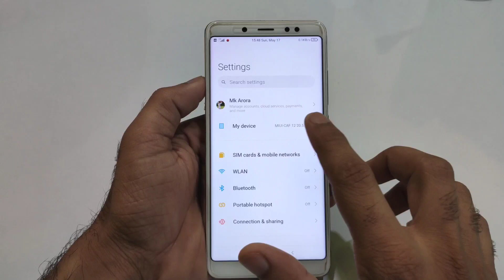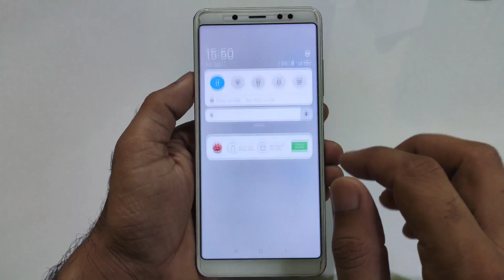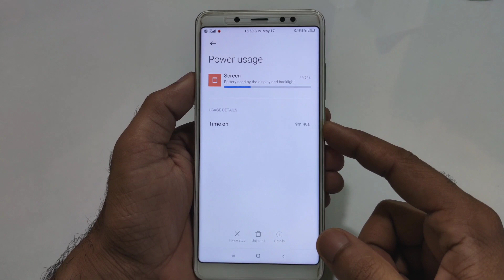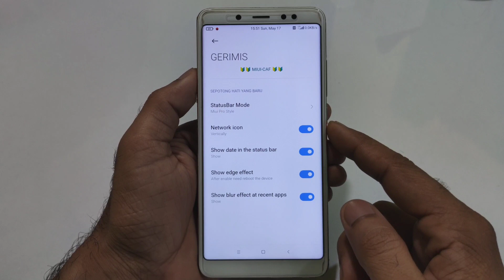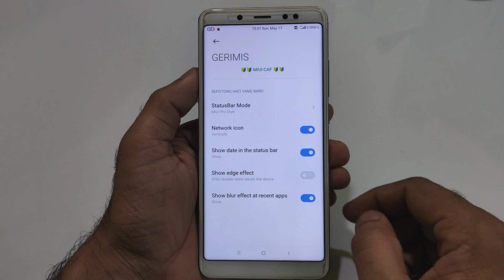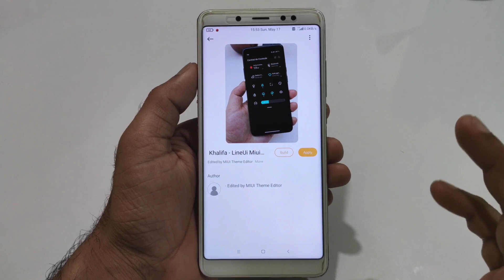REDMI NOTE 5 PRO | MIUI 12 CAF 20.5.15 on Redmi Note 5 Pro Review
👇  DOWNLOAD LINK 👇
MIUI 12 CAF 20.5.15
Gdrive

Credit :- Gerimis